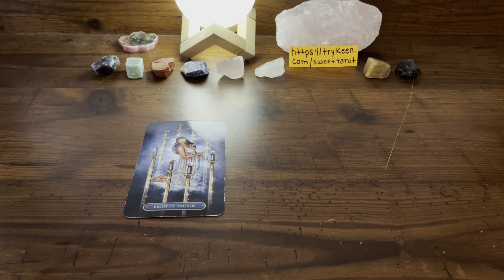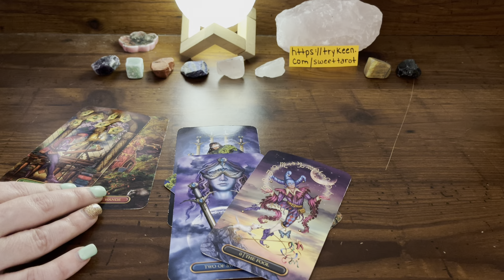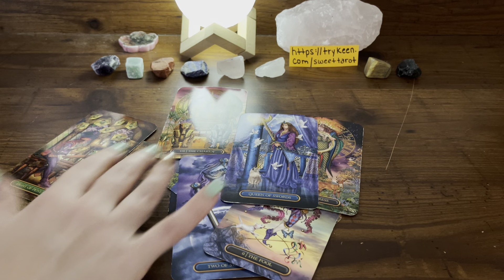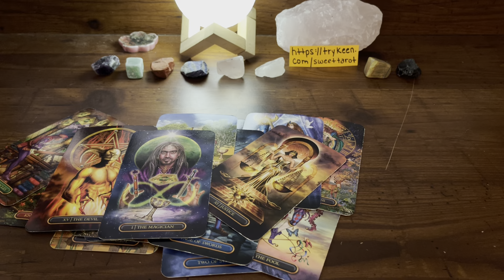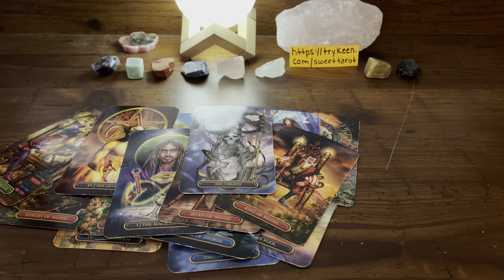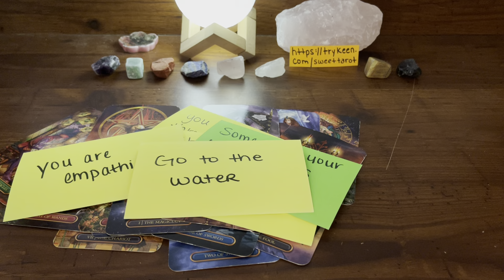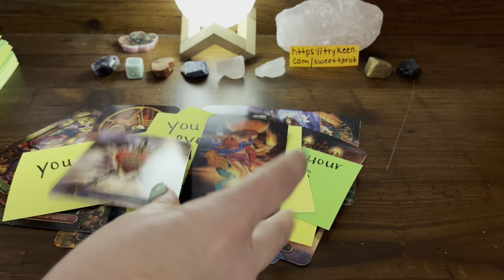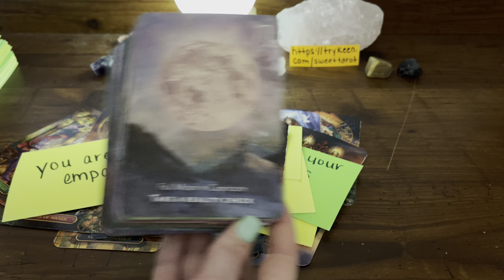Pisces - It’s time for the NEW. FRESH energy coming up! 🙌🏻💗💃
Welcome to Sweet Soul Tarot! I love YOU very very much. 💗 ⭐️

At the moment, I am NOT offering personalized readings.

Amazon Wish List:

Light Seers Tarot
Sacred Forests Tarot
Moonology Manifestation Oracle
Gilded Tarot Royale
Moonology Oracle Deck